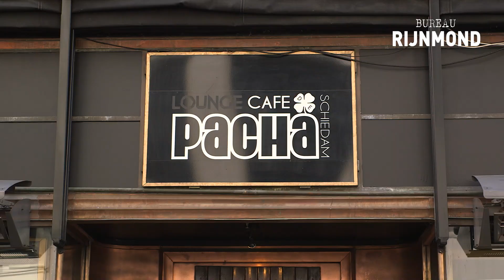Twee aanslagen op café in Schiedamse Hoogstraat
Café De Pacha in Schiedam is binnen enkele weken het mikpunt van geweld. Eerst wordt het café beschoten. Veertien dagen later ontploft er voor de deur van De Pacha een explosief. De politie onderzoekt of er een verband tussen de twee incidenten. Er zijn beelden van de aanslagen.

Op maandagavond 2 mei wordt het café in de Hoogstraat door een onbekend persoon beschoten. Niemand wordt geraakt, maar burgemeester Lamers besluit daarop De Pacha voorlopig voor twee weken te sluiten.

In de nacht van zondag 15 op maandag 16 mei rond 2.30 uur is het opnieuw raak. Buurtbewoners horen een harde knal. Dan blijkt dat er voor de ingang van De Pacha een explosief is ontploft.

Ramen en deur lopen schade op, maar er raakt niemand gewond. Wie herkent de gefilmde dader(s)? Ook nieuwe tips over de aanslagen blijven welkom. Net als aanvullende camerabeelden.